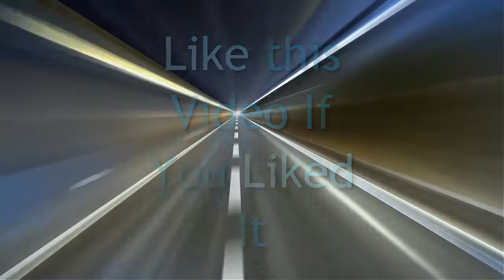MineStrike - Mineplex Mini Games ~ w/ Noodle4Life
Hey Awesomeness. My only problem, which will be solved, is when I record since I don't use a head set my mic audio picks up my computer audio causing both to sound worse. so hopefully I'll have a head set soon.
But Any Ways, If you Liked this video please Like it.